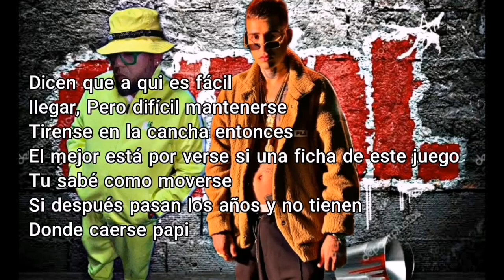ZARAMAY FT ÑEJO "BANDOLERO" (OFFICIAL AUDIO) ADELANTO